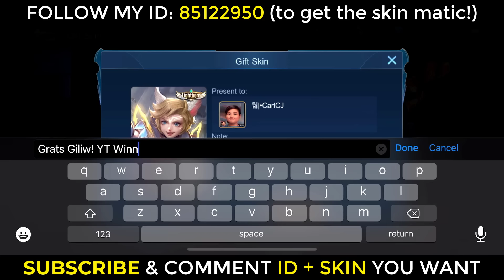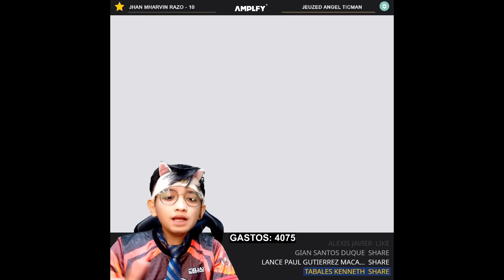SWERTE SA ESMERALDA HERO SKIN DRAW! | Mobile Legends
SWERTE NANAMAN TAYO SA ESMERALDA HERO SKIN DRAW!

Wag kalimutan panoorin mabuti ang video at siguraduhin na tapusin ito para makasali sa SKIN PAMIGAY natin!